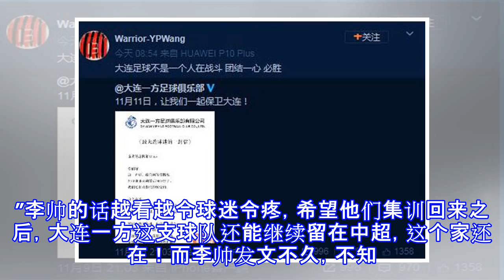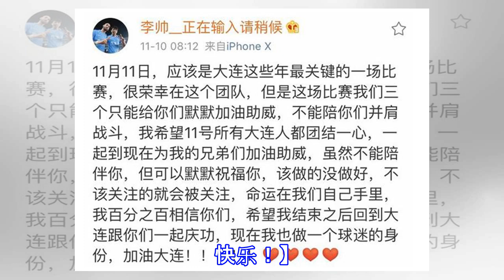一方最后努力宣告失败，李帅小梗梗深情发文 球迷：希望家还在！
一方最后努力宣告失败，李帅小梗梗深情发文 球迷：希望家还在！ 必须承认，大连一方俱乐部当初放走三名主力是重大失误，国足集训营抽调球员，一方本身家底就薄，为何俱乐部总经理不在当时说明原因，保级要紧？纵观中超16支球队，一方保级未完成，却如此大度地放走三大主力，令人无语。主教练舒斯特尔也曾提到抽调对球队影响很大，边路突破和中路防守严重受到影响，如今四连败，真是千钧一发！11月11日下午15时中超末轮，大连一方迎来最重要的一战。是降至中甲还是留在中超，一战定乾坤。近日有媒体报道为打好末轮，一方俱乐部向中国足协申请，希望参加国足集训李帅、汪晋贤、王耀鹏临时回来参加最后大战。事实上，再次证明俱乐部当初的...